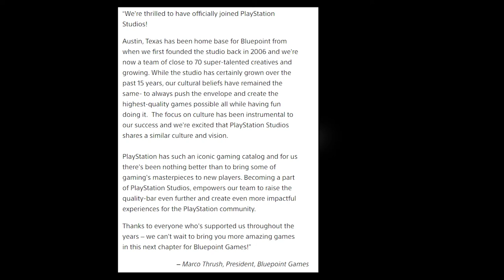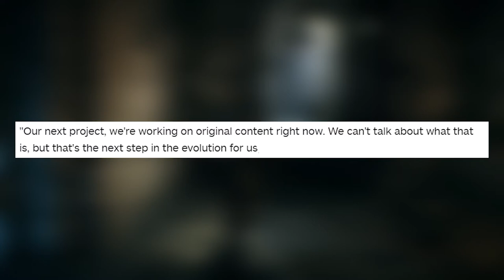New PlayStation Exclusive On The Way!? - Sony Acquires Bluepoint Games!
PlayStation Studios has officially acquired another Development studio Bluepoint Games, Creator of the beautiful Shadow of the Colossus and Demons Souls Remakes! What does this mean for both Sony interactive entertainment and Bluepoint games going forward? Lets go over everything we know about the merger so far!

News Sources -